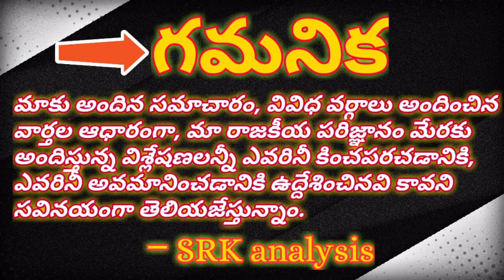Farmers flag on Red fort Delhi, historical moment# ఎర్రకోటపై రైతుల జెండా, చారిత్రాత్మక సంఘటన#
Farmers flag on Red fort Delhi, historical moment#

ఎర్రకోటపై రైతుల జెండా, చారిత్రాత్మక సంఘటన#